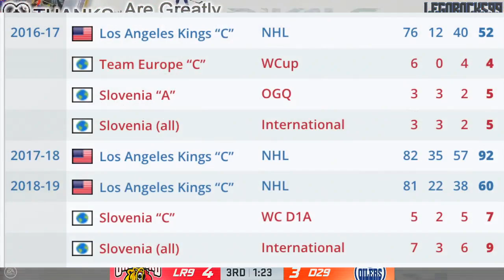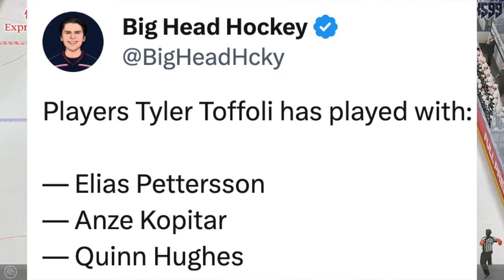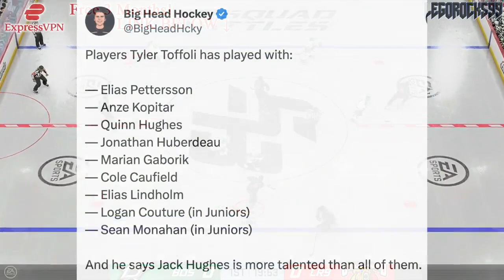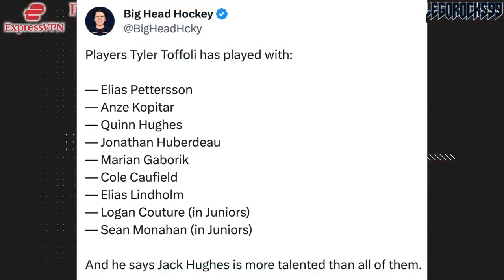TYLER TOFFOLI SPEAKS OUT ON JACK HUGHES… Re: Canucks, Canadiens, Flames (New Jersey Devils News) NHL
Let's go over New Jersey Devils forward Tyler Toffoli's comments on how Jack Hughes is the most talented player he's ever played with.

The 2023 NHL Draft 1st Round went as follows:

1st) Chicago Blackhawks, Connor Bedard
2nd) Anaheim Ducks, Leo Carlsson
3rd) Columbus Blue Jackets, Adam Fantilli
4th) San Jose Sharks, Will Smith
5th) Montreal Canadiens, David Reinbacher
6th) Arizona Coyotes, Dmitri Simashev
7th) Philadelphia Flyers, Matvei Michkov
8th) Washington Capitals, Ryan Leonard
9th) Detroit Red Wings, Nate Danielson
10th) St. Louis Blues, Dalibor Dvorsky
11th) Vancouver Canucks, Tom Willander
12th) Arizona Coyotes (from Ottawa Senators), Daniil But
13th) Buffalo Sabres, Zach Benson
14th) Pittsburgh Penguins, Brayden Yager
15th) Nashville Predators, Matthew Wood
16th) Calgary Flames, Samuel Honzek
17th) Detroit Red Wings (from New York Islanders via Vancouver Canucks), Axel Sandin Pellikka
18th) Winnipeg Jets, Colby Barlow
19th) Chicago Blackhawks (from Tampa Bay Lightning), Oliver Moore
20th) Seattle Kraken, Eduard Sale
21st) Minnesota Wild, Charlie Stramel
22nd) Philadelphia Flyers (from Los Angeles Kings via Columbus Blue Jackets), Oliver Bonk
23rd) New York Rangers, Gabe Perreault
24th) Nashville Predators (from Edmonton Oilers), Tanner Molendyk
25th) St. Louis Blues (from Toronto Maple Leafs), Otto Stenberg
26th) San Jose Sharks (from New Jersey Devils), Quentin Musty
27th) Colorado Avalanche, Calum Ritchie
28th) Toronto Maple Leafs (from Boston Bruins via Washington Capitals), Easton Cowan
29th) St. Louis Blues (from Dallas Stars via New York Rangers), Theo Lindstein
30th) Carolina Hurricanes, Bradley Nadeau
31st) Colorado Avalanche (from Florida Panthers via Montreal Canadiens), Mikhail Gulyayev
32nd) Vegas Golden Knights, David Edstrom

Jack Hughes was the top NHL prospect at the 2019 NHL Entry Draft.

1st - New Jersey Devils, Jack Hughes
2nd - New York Rangers, Kaapo Kakko
3rd - Chicago Blackhawks, Kirby Dach
4th - Colorado Avalanche (from Ottawa Senators), Bowen Byram
5th - Los Angeles Kings, Alex Turcotte
6th - Detroit Red Wings, Moritz Seider
7th - Buffalo Sabres, Dylan Cozens
8th - Edmonton Oilers, Philip Broberg
9th - Anaheim Ducks, Trevor Zegras
10th - Vancouver Canucks, Vasily Podkolzin
11th - Arizona Coyotes (from Philadelphia Flyers), Victor Soderstrom
12th - Minnesota Wild, Matthew Boldy
13th - Florida Panthers, Spencer Knight
14th - Philadelphia Flyers (from Arizona Coyotes), Cam York
15th - Montreal Canadiens, Cole Caufield
16th - Colorado Avalanche, Alex Newhook
17th - Vegas Golden Knights, Peyton Krebs
18th - Dallas Stars, Thomas Harley
19th - Ottawa Senators (from Columbus Blue Jackets), Lassi Thomson
20th - Winnipeg Jets (from Winnipeg via New York Rangers), Ville Heinola
21st - Pittsburgh Penguins, Samuel Poulin
22nd - Los Angeles Kings (from Toronto Maple Leafs), Tobias Bjornfot
23rd - New York Islanders, Simon Holmstrom
24th - Nashville Predators, Philip Tomasino
25th - Washington Capitals, Connor McMichael
26th - Calgary Flames, Jakob Pelletier
27th - Tampa Bay Lightning, Nolan Foote
28th - Carolina Hurricanes, Ryan Suzuki
29th - Anaheim Ducks (from San Jose Sharks via Buffalo Sabres), Brayden Tracey
30th - Boston Bruins, John Beecher
31st - Buffalo Sabres (from St. Louis Blues), Ryan Johnson